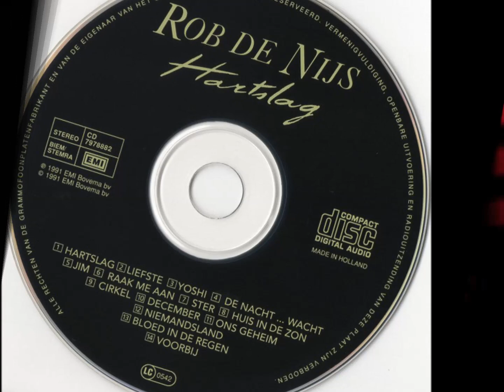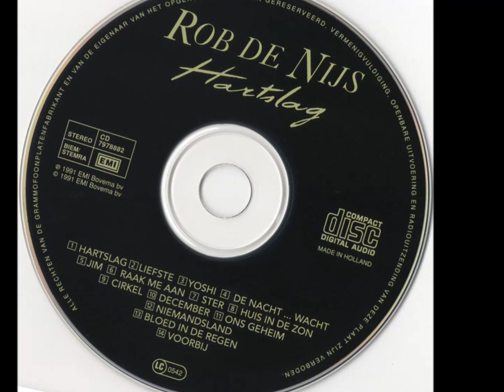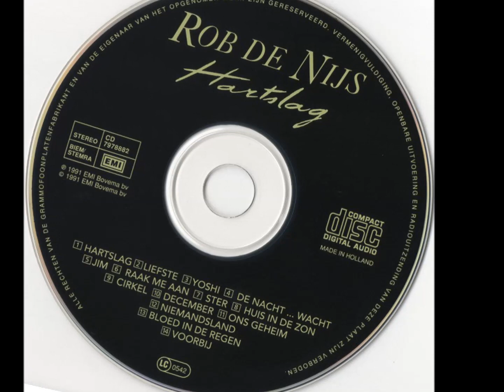Rob de Nijs - Raak Me Aan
Voor vandaag, 03 september 2018, het stuk “Raak Me Aan”. In 1991 nam Rob het album “Hartslag” (1991) op met de gebroeders Bolland. Rob roemt het nog steeds als één van zijn meest geslaagde album. Rob en Ferdi Bolland schreven ook de muziek voor “Raak Me Aan”, een erotisch geladen stuk met een tekst van Belinda Meuldijk. Wellicht niet een al te diep gravend stuk, maar wel een lekkere popsong.